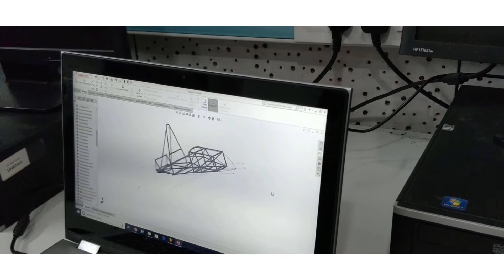Aious Formula Student 2018 Trailer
Participate in our crowdfunding campaign on ImpactGuru and FuelOurDreams
Help us by making your contribution on the following link:

Audio Used: BTS (방탄소년단) - Don't Leave Me (Instrumental) [by Z.K] FL STUDIO REMAKE